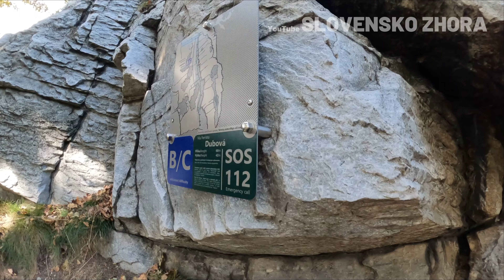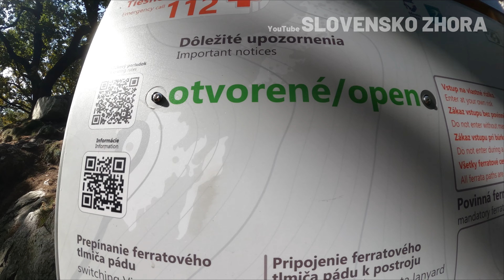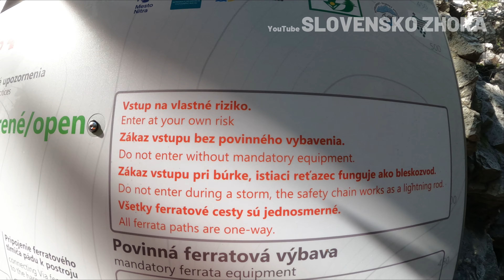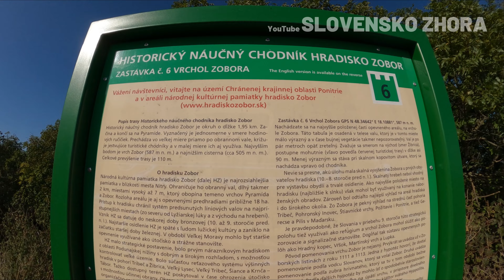Ferraty Zobor - vrch ZOBOR Nitra - Nová Rodinná ferrata Zobor na Nitrianskej Pyramíde